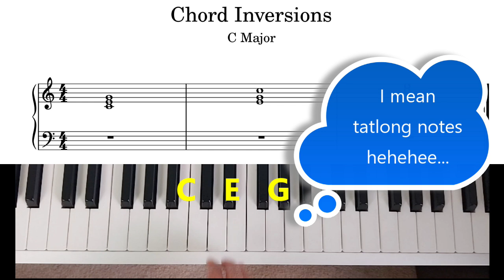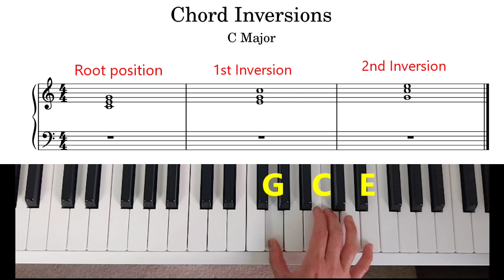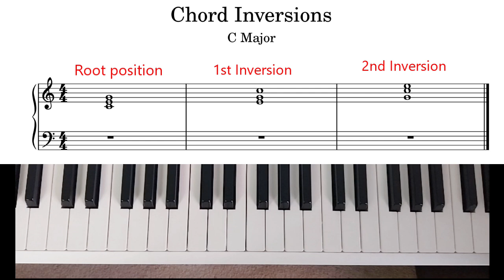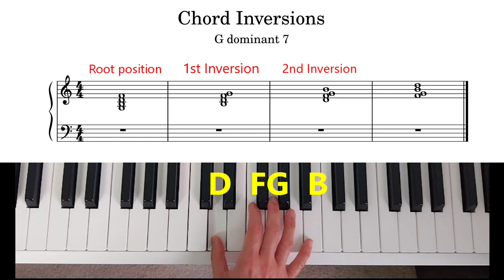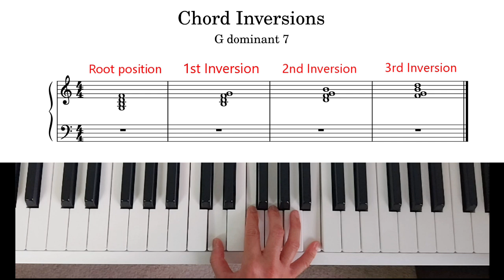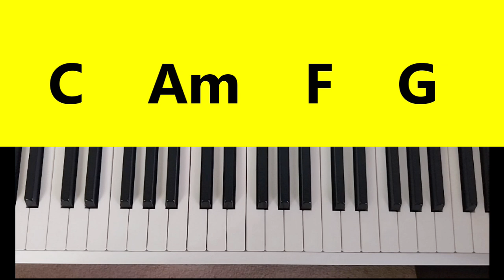Tagalog Piano Tutorial - Ano ang Chord Inversion?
Timestamps
0:00  Intro
0:33  C Major chord inversions
2:13  G dominant 7 chord inversions
4:17  Exercises